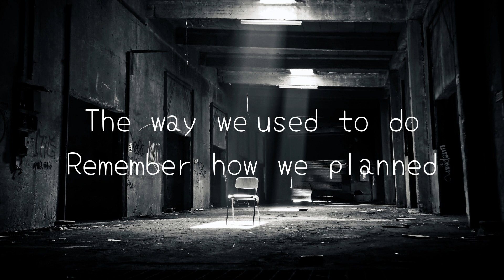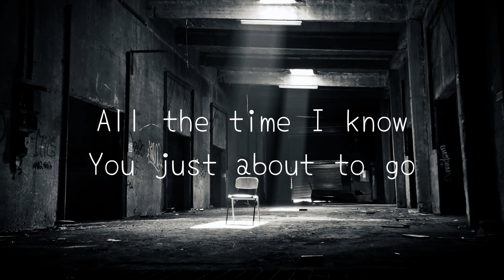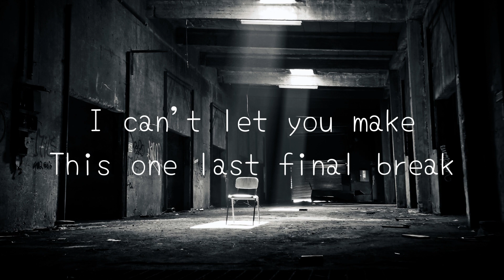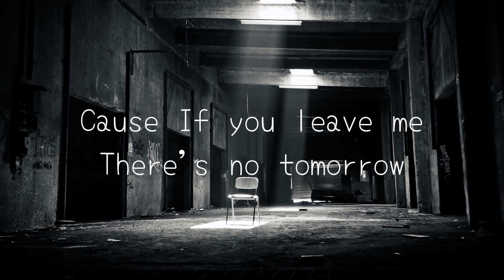But If You Love Me (Cover Lyrics)